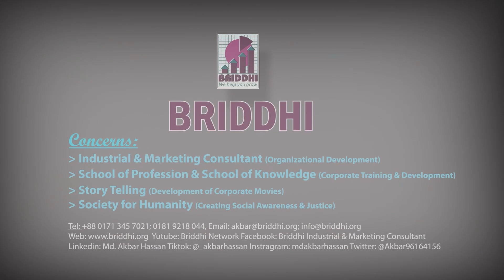Ref Ad 15 "Negotiation Skills"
"Negotiation is an Art, Know the trade you will WIN."
BRIDDHI’s is going to offer a comprehensive training program on:
"Negotiation Skills"
Make your people a competent Negotiator to WIN the race.
4Half days training : 5th to 8th Oct.24;       Time 2:30-7:00 pm:
Please enroll to Grow as an Efficient Negotiator